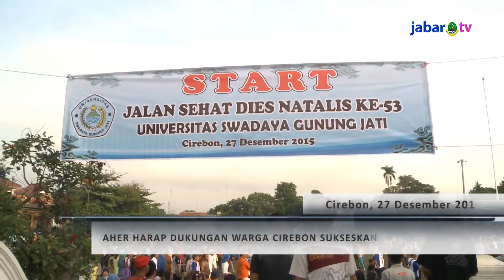Aher Harap Dukungan Warga Cirebon Sukseskan PON & Peparnas 2016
Dalam peresmian hitung mundur 222 hari menuju PON XIX dan Peparnas XV 2016 yang diadakan di Kota Cirebon, Gubernur Jawa Barat Ahmad Heryawan mengajak kepada seluruh warga Cirebon untuk turut mendukung dan menyukseskan perhelatan akbar olahraga empat tahunan ini.